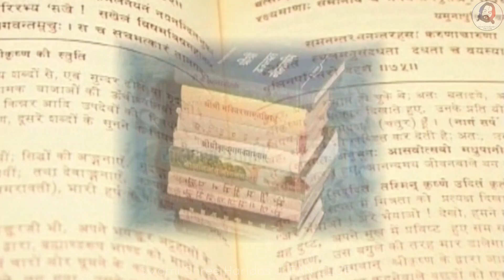हरिगुरुले सधै रक्षा गर्छन् भन्ने विश्वास जरुरी छ | God and Guru Always Protect Us | NEPALI PRAVACHAN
के गर्नाले भगवान र गुरुले सधै हाम्रो रक्षा गर्छन् ?... जान्नका लागि समकालीन नेपालका युवा दार्शनिक परम पूजनीय स्वामी श्रीहरिदासजीको अमृतवाणीबाट सुन्नुहोस र अरुलाई पनि शेयर गरेर सुनाउनुहोस।
What should we do so that God and Guru always Protect Us ? ... to know listen to this Nepali Pravachan from Saint Swami Shree Haridas Ji.

Swami Shree Haridas Ji FAN CLUB
Swami Haridas Ji Nepal
swami haridas ji pravachan
God and Guru Always Protect Us
nepali pravachan by haridas ji
haridas ji prabachan
Neplai Spiritual Speech
हरिगुरुले सधै रक्षा गर्छन् भन्ने विश्वास जरुरी छ
arjun vs shri krishna
Mahabharat story in Nepali
Mahabharat in Nepali